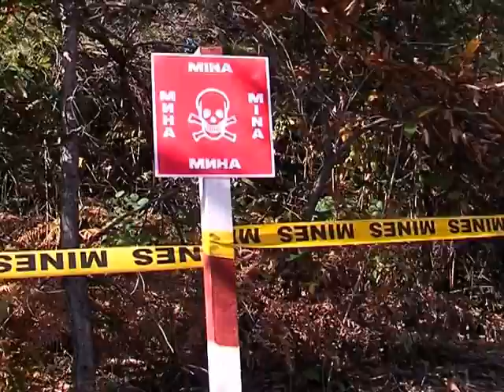Zaostale mine i dalje velika prijetnja